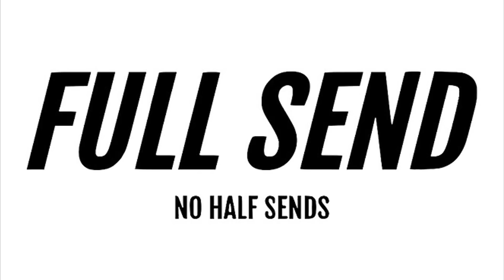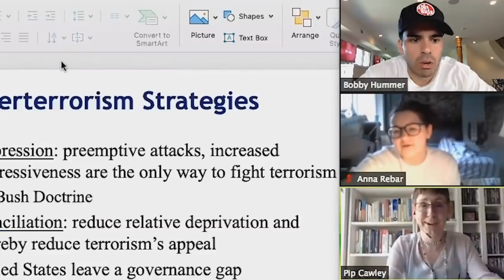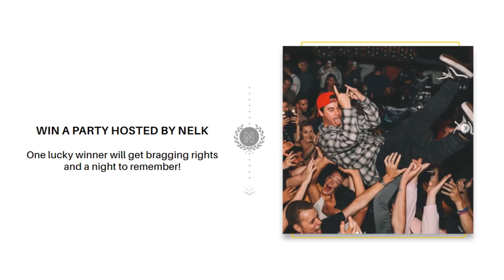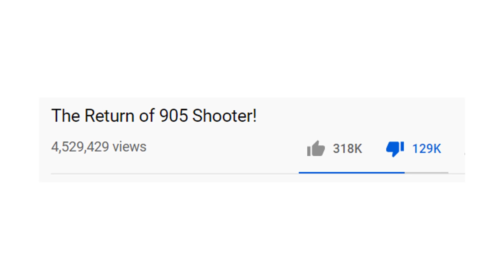Is this the end of the Nelk Boys?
So there’s this youtube channel nelk, and for the the past 2 years they’ve been one of the fastest growing channels on the entire website.